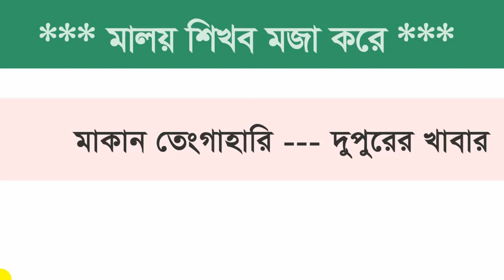মুভিতে এই মালয় গুলো বেশি বলা হয় || মালয় ভাষা শিক্ষা || Malaysia vasa || Simple Malay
আপনারা এখানে খুব সুন্দর ভাবে ভাষা শিখতে পারবেন. বিভিন্ন ভাষা শেখার সেরা চ্যানেল এটা. malaysia vasa,bangla to malay word meaning,মালয়েশিয়া ভাষা